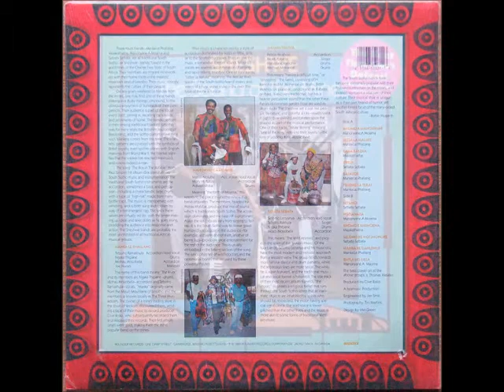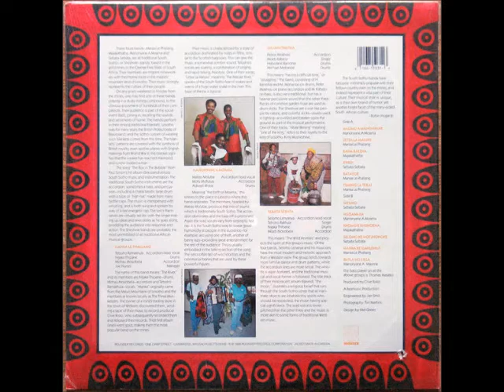LA ATARRAYA N2 - SELOMO KE MOTJHONOKE